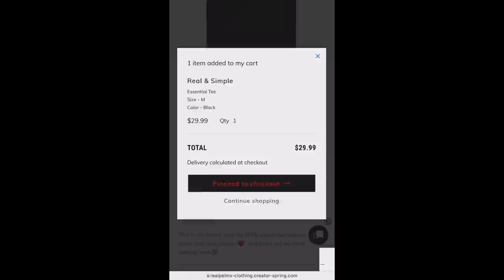Koorosh x Arta & Sami Low - Ambulance زیرنویس (OFFICIAL MUSIC VIDEO) 🇮🇷🔥 REACTION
Get this video to 1K likes!!! & p.s I will really appreciate it if you live your comments in the comments section below to know what you guys would like to see next on my channel